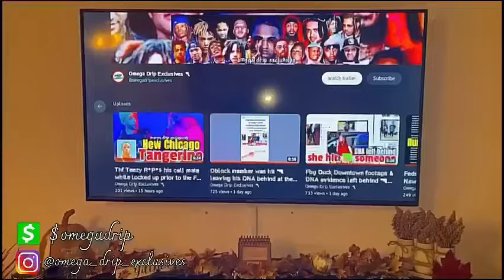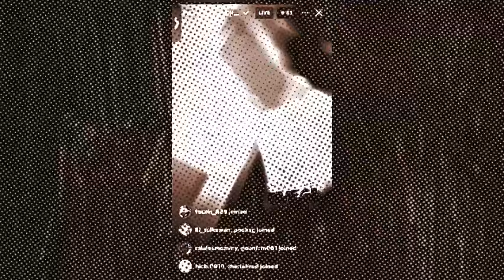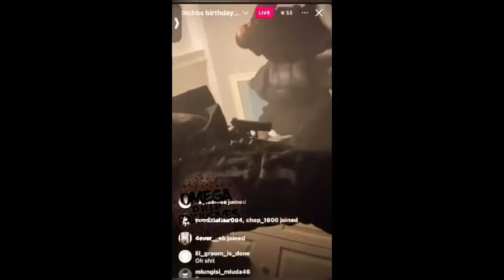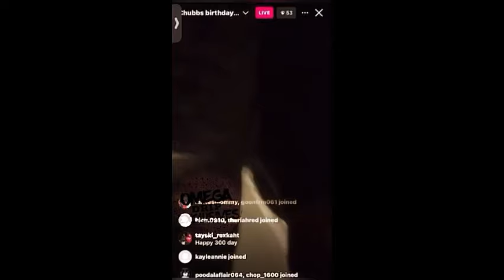Oblock Shootout 🔫 with No Limit members Tay Savage ducking for cover at Chubbz [lamron] birthday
Looks like Oblock and No Limit gang members are into it after a shootout last night. oblock nolimit @TrapLoreRoss

This video is a example of what is allowed to
Monetize:
- REACTIONS TO A PUBLIC FIGURE.